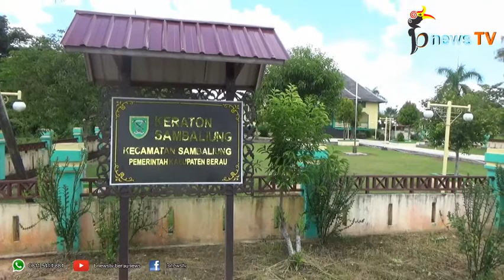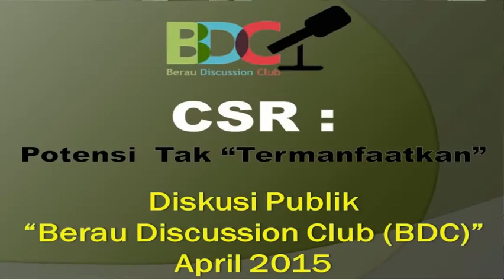Soal CSR, Ini Kata Kesultanan Sambaliung, Gunung Tabur dan Babada